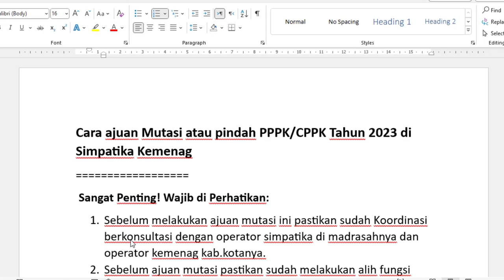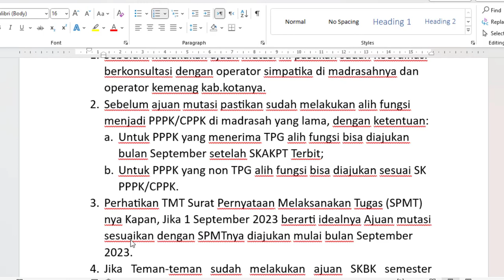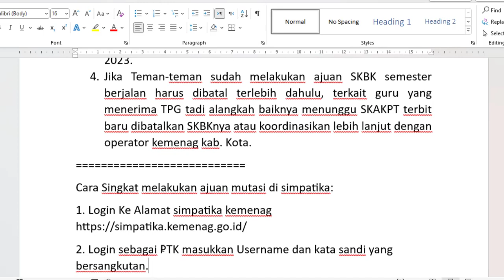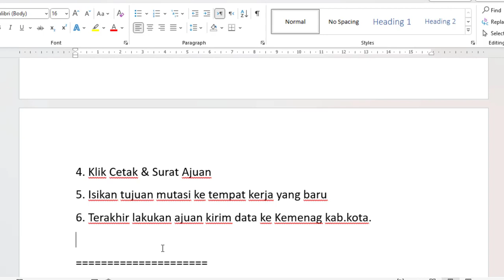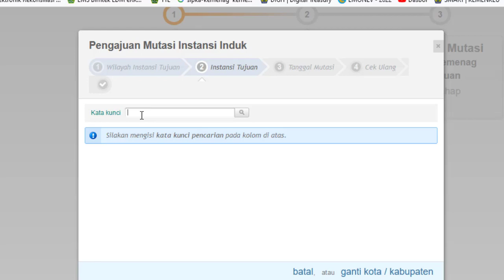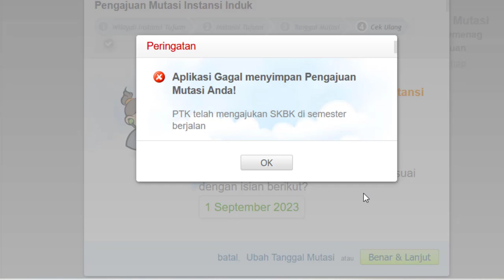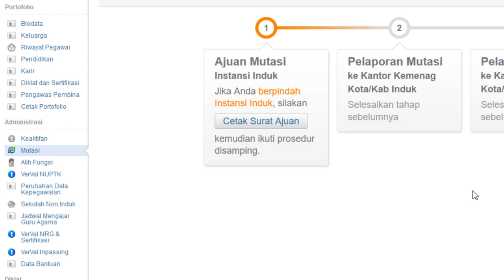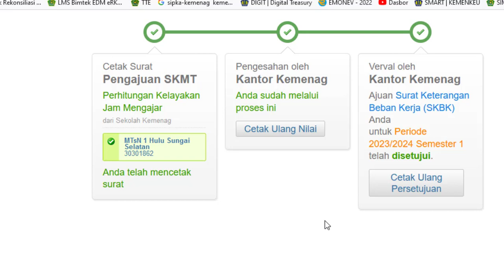Cara ajuan Mutasi atau pindah PPPK/CPPK Tahun 2023 di Simpatika Kemenag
Sangat Penting! Wajib di Perhatikan:
1. Sebelum melakukan ajuan mutasi ini pastikan sudah Koordinasi berkonsultasi dengan operator simpatika di madrasahnya dan operator kemenag kab.kotanya.
2. Sebelum ajuan mutasi pastikan sudah melakukan alih fungsi menjadi PPPK/CPPK di madrasah yang lama, dengan ketentuan:
a. Untuk PPPK yang menerima TPG alih fungsi bisa diajukan bulan September setelah SKAKPT Terbit;
b. Untuk PPPK yang non TPG alih fungsi bisa diajukan sesuai SK PPPK/CPPK.
3. Perhatikan TMT Surat Pernyataan Melaksanakan Tugas (SPMT) nya Kapan, Jika 1 September 2023 berarti idealnya Ajuan mutasi sesuaikan dengan SPMTnya diajukan mulai bulan September 2023.
4. Jika Teman-teman sudah melakukan ajuan SKBK semester berjalan harus dibatal terlebih dahulu, terkait guru yang menerima TPG tadi alangkah baiknya menunggu SKAKPT terbit baru dibatalkan SKBKnya atau koordinasikan lebih lanjut dengan operator kemenag kab. Kota.
Cara Singkat melakukan ajuan mutasi di simpatika:
1. Login Ke Alamat simpatika kemenag
2. Login sebagai PTK masukkan Username dan kata sandi yang bersangkutan.
3. Pilih menu mutasi
4. Klik Cetak & Surat Ajuan
5. Isikan tujuan mutasi ke tempat kerja yang baru
6. Terakhir lakukan ajuan kirim data ke Kemenag kab.kota.